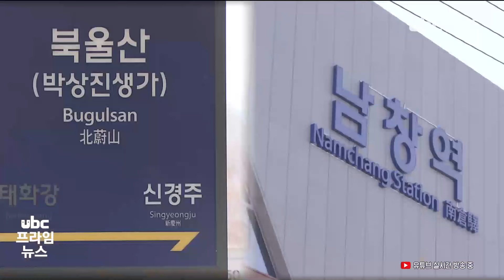울산 지나는 두번째 KTX 최적의 시나리오는 241020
(앵커멘트)
당초 이달로 예정됐던
KTX-이음의 정차역 발표가
늦어지고 있습니다.

지자체들의 유치전이 격화하는데다, KTX와 광역전철 노선이
겹치는게 주된 요인으로
보입니다.

(리포트)
내년초 완전개통하는
KTX-이음은 부산 부전역에서
서울 청량리역까지 441.5km
구간을 2시간 50분대에
주파할 수 있습니다.

하루에 상행선 9편, 하행선 9편 등
18편이 운행될 예정입니다.

울산으로선 서울로 가는
KTX 노선이 하나 더 생기는
셈이어서 울산 철도 교통의
큰 변화가 예상됩니다.

울산이 포함된
부전역에서 경주역 사이
105.5km 구간에서 정차역이
2~3개 정해질 거라는 게
중론입니다.

울산에선 북울산역과
태화강역, 남창역, 부산에선
기장역과 신해운대역, 동래역이
치열한 유치전을 펼치고 있는
가운데, 태화강역과 신해운대역
정차는 유력하다는 분석입니다.

코레일과 국토부는
정차역이 많을수록
접근성이 좋아지지만 운행시간은
그만큼 늘어나는 만큼, 고심에
고심을 거듭하고 있습니다.

(인서트) 김승길/울산연구원 연구위원(교통 전문)
'(울산) 도심에서도 3개 역에 다 서는게 가장 바람직해요. 이용자 편의 관점에서는. 그런데, 코레일에서도 자기들이 생각하는 기점역에서 도착역까지의 통행시간이 있을거라는거죠.'

비수도권에선 유일하게
KTX 노선과 광역전철 노선이
겹치는 점도 정차역 결정에
어려움을 더하고 있습니다.

2021년 12월 개통한 동해남부선
광역전철은 출퇴근 때는 15분
간격, 하루 왕복 90회 오가고
있어서 KTX-이음과 겹치는
시간대가 발생하기 때문입니다.

이 때문에
태화강역과 신해운대역은 상시
정차하고, 나머지 역들은 번갈아가며
정차하는 방안도 국토부가
고민 중인 걸로 전해졌습니다.

정차역 지정이 가까워질수록
각 지자체의 유치전도
치열해면서, 당초 이달로
예정됐던 정차역 발표가 더
미뤄질 거란 전망도 나오고
있습니다.

ubc뉴스 김익현입니다.